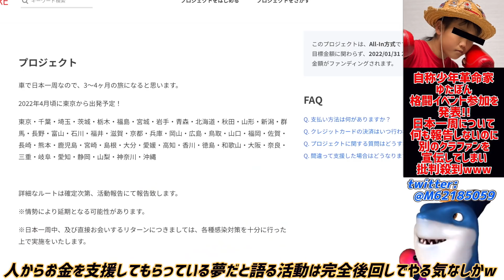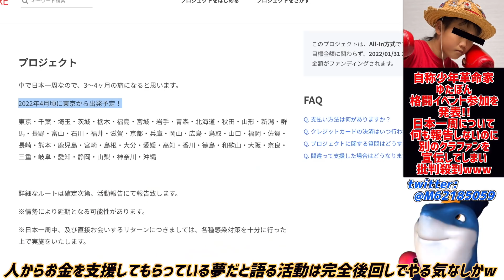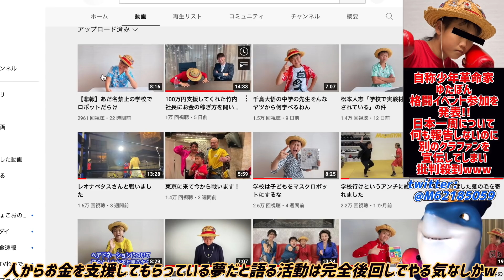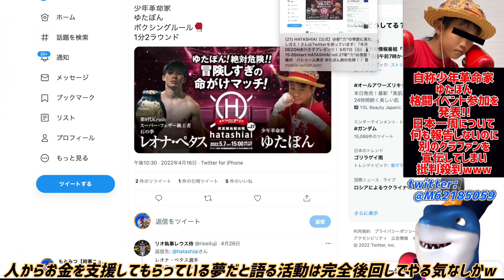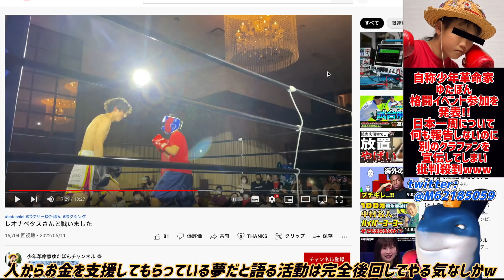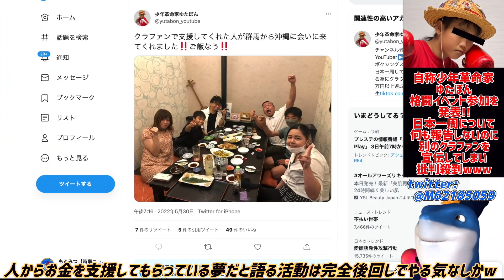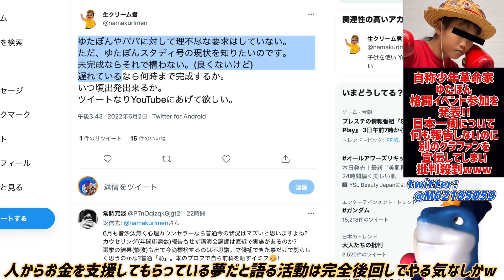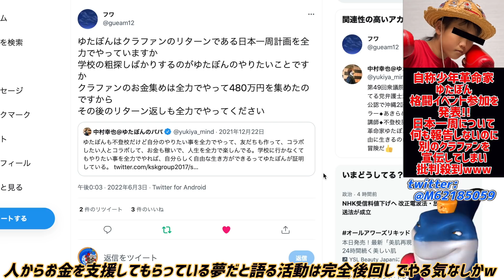【ゆたぼん】格闘イベントに参加を発表!!日本一周は延期して何もしてないのに他のクラファンを宣伝してしまうwww何の進捗もないその活動にツッコミ殺到でヤバすぎるwwww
約束守る重要さすら教えてもらえてないw🤣

参考リンク